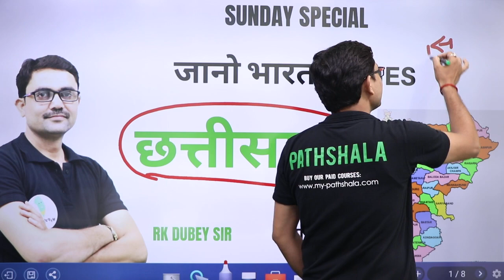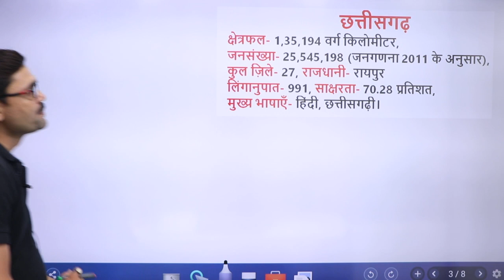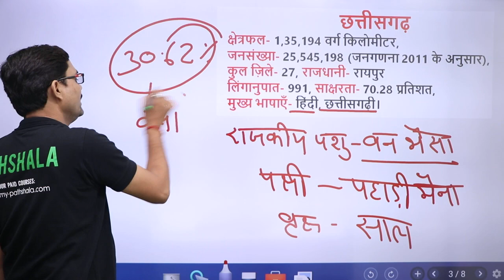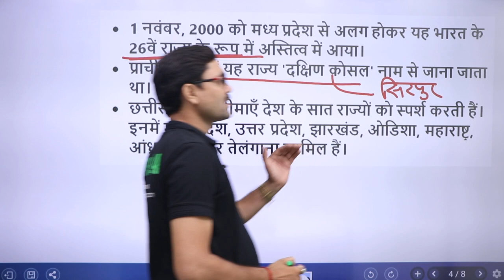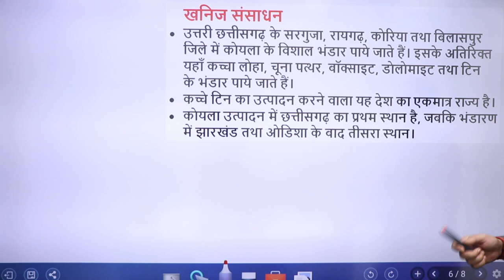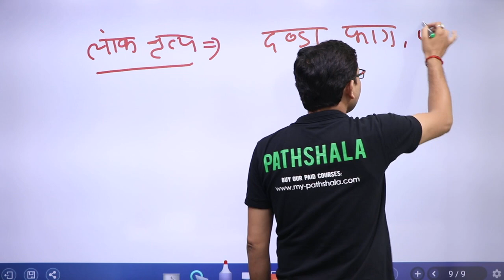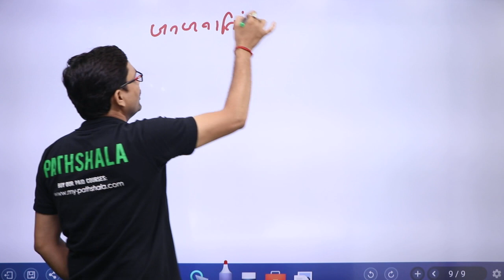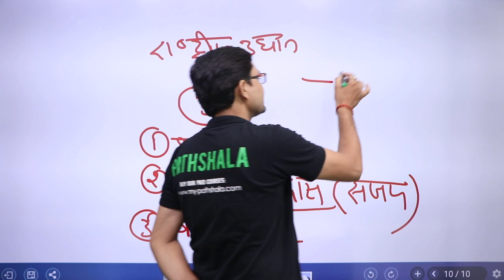जानो भारत SERIES ||| भारत के सभी राज्यों का विश्लेषण ||| BY RK DUBEY SIR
👉 8:30 PM - INDIAN POLITY BY RK DUBEY SIR

पाठशाला परिवार